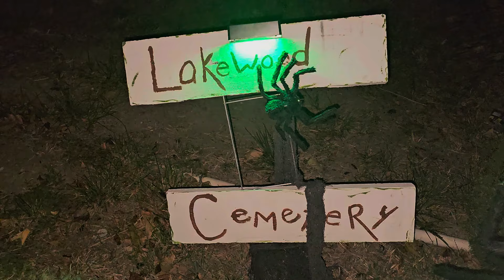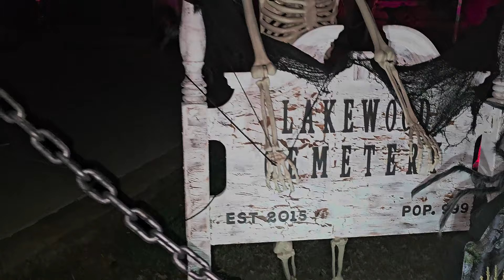New 2024 Halloween Houses Neighborhood Tour Part 2!